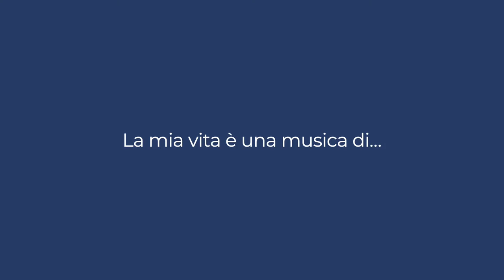Uniurb intervista il Maestro Bruno Canino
Nella videointervista di Uniurb il Maestro Bruno Canino racconta la sua grande passione per la musica e la collaborazione con i maggiori strumentisti e direttori d’orchestra contemporanei.